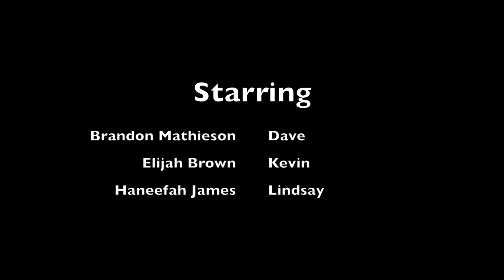No Fear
This film was by far my personal favorite short in high school that was made by me. It was just a simple story but it turned out to be a pretty good film.

Fun Fact: This story was the original story of another film I made called "Short Comings". But I changed the story of short comings at the last minute. So I decided to use the same story for another film which is now No Fear.

Story: A guy named Dave loses his memory after a accident and then gets help and guidance from another guy named Kevin who claims to be his best friend. That's when Kevin's supposed girlfriend Lindsay starts to reveal a secret about Kevin.

Written and Directed by Halifa Bradford
Starring
Brandon Mathieson
Elijah Brown
Haneefah James